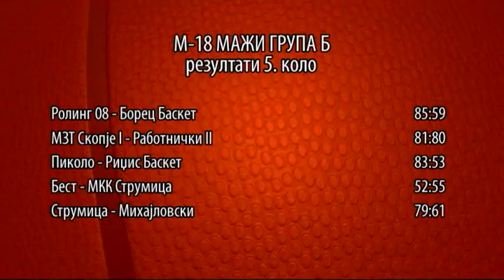05. МАКБАСКЕТ ТВ (19.10.2012)